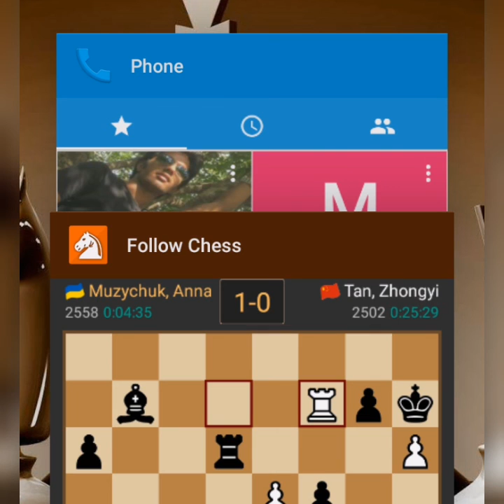WWC- GM Anna Muzychuk wins the third round of finals against Chinese WGM Tan Zhongyi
Chinese WGM Tan Zhongyi , who knocked out two Indians Padmini Rout and Harika Dronavalli from the world championship , is facing GM Anna Muzychuk in the finals . The first game turned out into a draw but in the second round the Chinese WGMwins.    But the birthday girl wins the third round.

Also  watch: "Adhiban finishes the game with a tactical sequence against Andreikin Dmitry  Best game of 2017 #5"